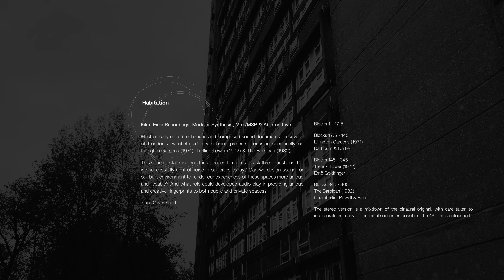Habitation/Sound Documents - Isaac Oliver Short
POLSFURA DIGITAL RELEASE 002

Electronically edited, enhanced and composed sound documents on several of London’s twentieth century housing projects, focusing specifically on Lillington Gardens (1971), Trellick Tower (1972) & The Barbican (1982).

This release is a stereo mix of a multi-track sound installation. It aims to ask three questions. Do we successfully control noise in our cities today? Can we design sound for our built environment to render our experiences of these spaces more unique and liveable? And what role could developed audio play in providing unique and creative fingerprints to both public and private spaces?

Film + Modular Synthesiser + Field Recordings + Max/MSP

Composition/Sound Design - Isaac Oliver Short
Mixed & Mastered by the artist.